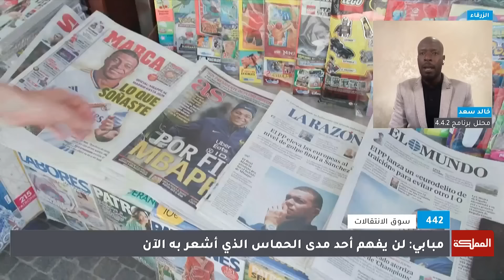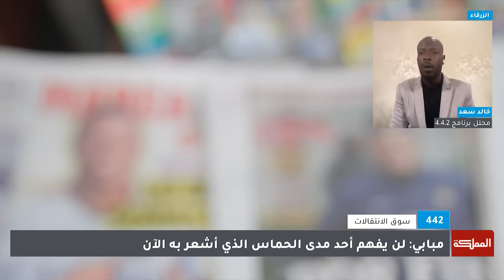4.4.2 | أرقام وإحصائيات ريال مدريد في دوري الأبطال.. ومبابي لاعبا في الملكي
أرقام وإحصائيات ريال مدريد في دوري الأبطال.. والنجم الفرنسي كيليان مبابي لاعبا في ريال مدريد ويورو 2024.. بانتظار صافرة البداية

ملفات يناقشها برنامج  4.4.2

- ضيوف الحلقة:
- محلل برنامج 4.4.2  محمد حلمي راشد
- المدرب واللاعب الدولي السابق خالد سعد
- محلل برنامج 4.4.2 طلحة أحمد

ـــــــــــــــــــــــــــــــــــــــــــــــــــــــــ
AlMamlakaTV
Al Mamlaka
أخبار الأردن
أخبار العالم